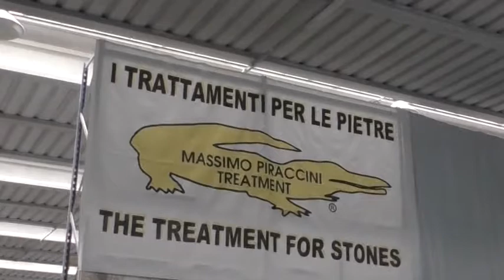“La chimica nel Lapideo”, l'utilizzo del marmo nel settore edile: esperti a Flumeri